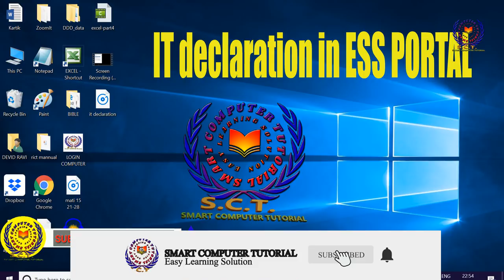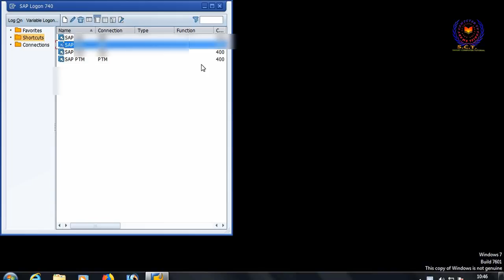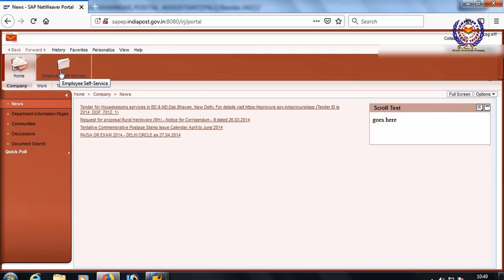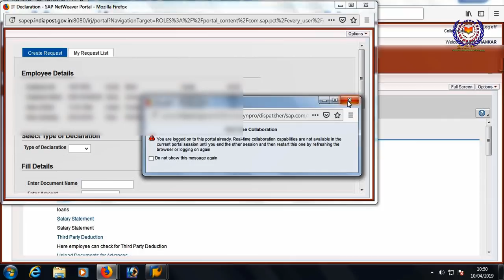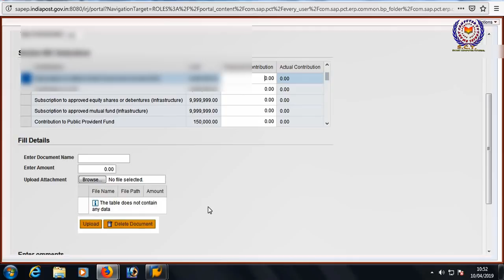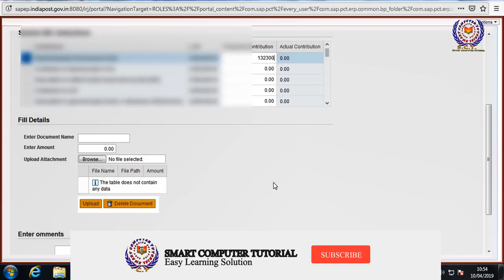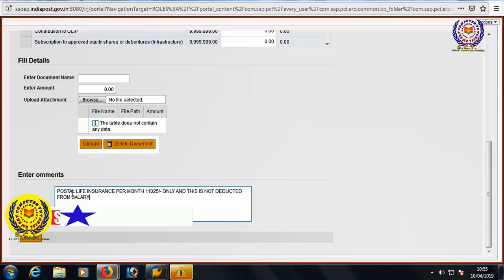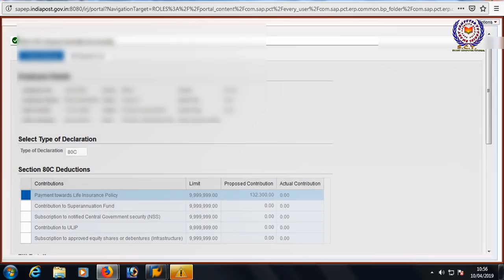income tax declaration in SAP DOP|IT declaration ESS portal SAP DOP|Show your Saving in SAP DOP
description:-
Apply income tax declaration through ESS portal throught SAP for DOP. you will get information for your saving that you don't deduct from your salary with the help of smart computer tutorial step by step.
about channel:-
This "smart computer tutorial" channel is created by "Ravi Shankar". The main motive of this channel is that to provide the free tutorials about the computer. this channel helps all so much because in this channel you can learn computer step by step easily and it also helps you to learn computer from zero level and all those who can not join any classess for computer learning, smart computer tutorial channel help you to learn computer.
यह कंप्यूटर चैनल आपको कंप्यूटर के बारे में सभी कामो को हिंदी भाषा में सीखने में सहायता करेगा। फाइल फोल्डर माइक्रोसॉफ्ट ऑफिस मिक्रोसॉफ् एक्सेल माइक्रोसॉफ्ट पॉवरपॉइंट टैली डी टी पी पार्ट्स ऑफ़ कंप्यूटर फोल्डर बनाना फाइल बनाना कंप्यूटर फॉर्मेट करना प्रिंट करना सभी यानि कंप्यूटर की संपूर्ण जानकारी हिंदी में स्मार्ट कंप्यूटर ट्यूटोरियल पर हिंदी में आसान तरीके से आपको कंप्यूटर सीखने में मदद करेगा।

usefule links:-